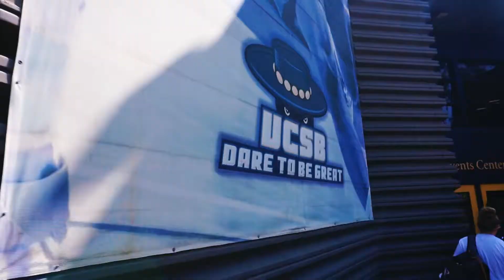UCSB Pre Season Tournament 2021